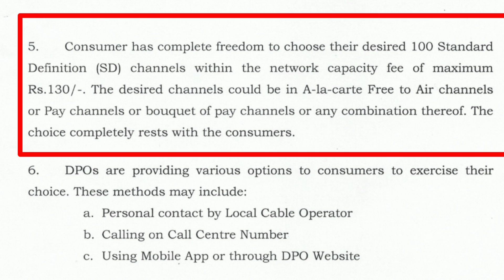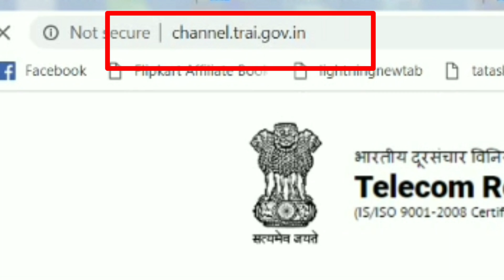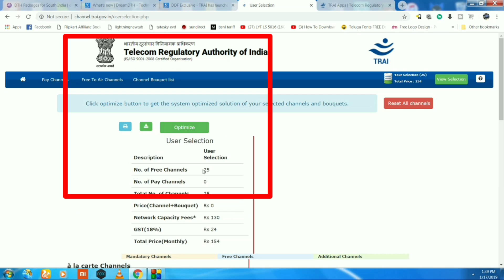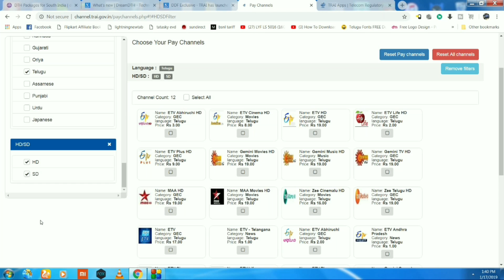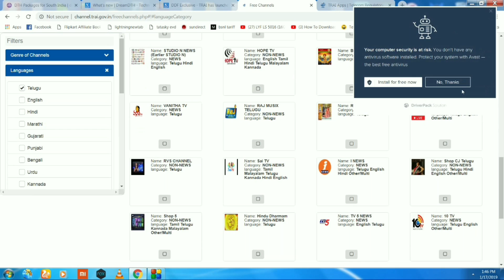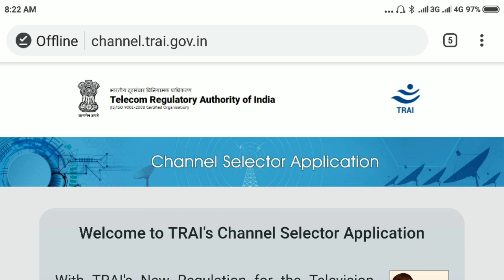TRAI WEB APPLICATION | CHANNEL PRICES | ALL DTH AND CABLE TV | PACKAGE ఎలా సెలెక్ట్ చేసుకోవాలి ?